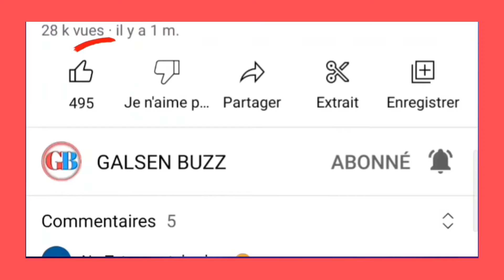😭Répose en paix momo Camara de la série Virginie